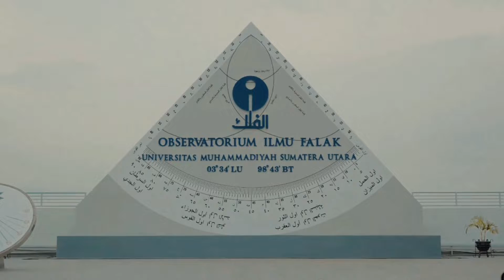Peta Bintang OIF UMSU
OIF UMSU
"Memotret Semesta Demi Iman dan Peradaban"